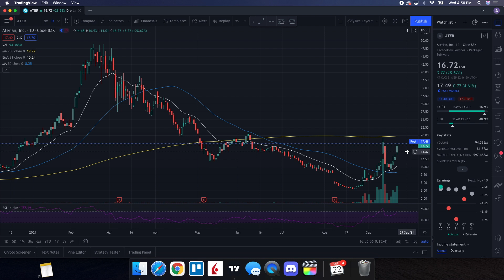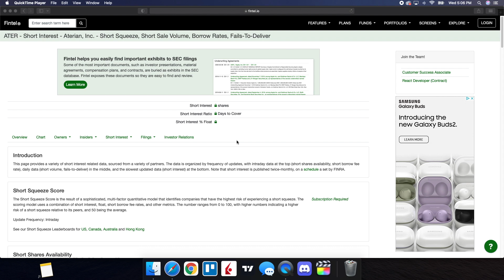ATER STOCK (Aterian) | Price Predictions | Technical Analysis | AND Trading Strategy For Thursday!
to join the private group and get updates on the 10K challenge!

Timestamps Below:
00:00 - Start
00:38 - Agenda
01:38 - Technical analysis & price predictions
03:57 - Short interest update
04:47 - Order flow data (buying vs selling)
06:29 - Final thoughts and more